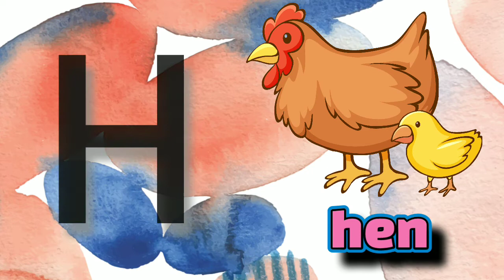abcd | a for apple | अ से ज्ञया तक | abcd alphabet | क से कबूतर ख से खरगोश | a for apple b for ball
abcd | आ से आम | अ से ज्ञया तक | अ आ इ ई ई ऊ | क से कबूतर ख से खरगोश | a for apple b for ball
 a se gya tak, abcd

abcdefghijklmnopqrstuvwxyz
अ से अनार | अ से ज्ञया तक | abcd | ka se kabuter | kha se khargosh |a for Apple | abcd alphabet |

अआइईउऊ क से कबूतर a se anar aa se aam हिंदीस्वरब्यंजन अ से अनार आ से आम हिंदी वर्णमाला अआइईउऊ क से कबूतर a se anar aa se aam हिंदीस्वरब्यंजन kidssong​ kidssong​

Hindi Varnmala
Nursery rhymes
हिंदी वर्णमालागीत
हिंदी स्वरब्यंजन
हिंदी बालगीत
बालगीत
ChunChun TV
hindi varnmala geet
hindi varnmala
हिंदी वर्णमाला
Hello Friends,
We provide Videos for children in very simple way.
@ChuChu TV Nursery Rhymes & Kids Songs
@Naima study
@ChuChuTV Hindi
@Infobells - Hindi
@Chhotu TV